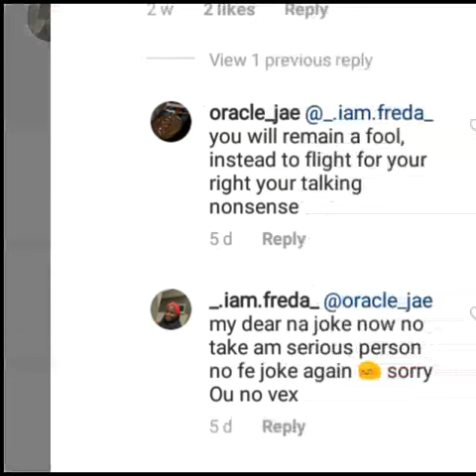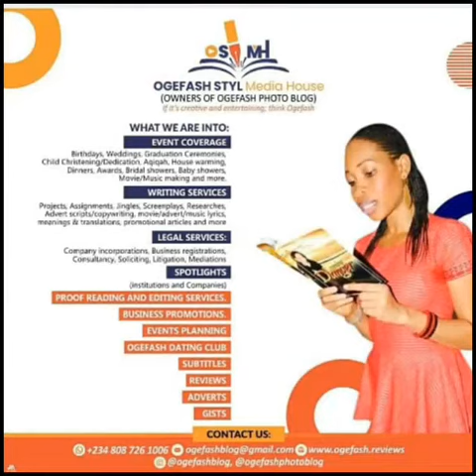I want to marry your son, President Buhari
These are not Ogefash’s words, but the words of a particular Nigerian citizen, Freda. Freda probably feels marrying Buhari’s son, “if he was single,” would help ease off the frustration she is feeling over the current numerous issues in the country.

So, when Buhari had posted on his Instagram page about Youth opportunities that exist in the 75 Billion Naira Nigerian Youth Investment Fund (NYIF) program they kicked off, rather than comment something relating to the NYIF post, Freda, instead asked the president if his son wants single. In essence, if he was; she wants to marry him.

Some Nigerians did not find her comment funny as they attacked her immediately for showing her foolishness and unserious over serious matters.

View one of the reactions to “Buhari; is your son single?” below

Freda: Sir please, this your son is he single?
Oracle- You will remain a fool forever. Instead of you to fight for your right; you're talking nonsense.
Freda: My dear, na joke, no take am serious. Person no fe joke again. Sorry oh, no vex
Oracle: Alright, I understand, dear friend.

Hmm, so, Freda said she was joking after she was bashed…I wonder if Freda would have still called it a joke if Buhari aka Bubu replied her comment, and asked her to come marry his son…